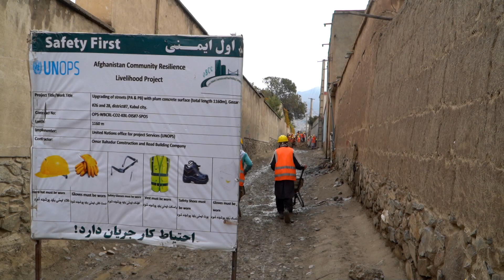د اوومې ناحیې په (۲۶، ۲۷ او ۲۸) ګذر کې دفرعي سړکونو د جوړولو چارې روانې دي